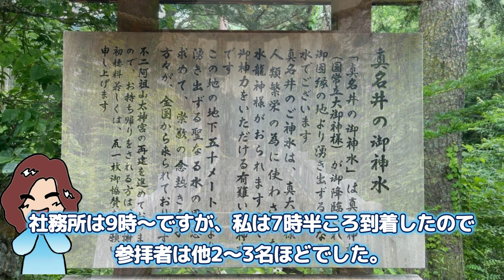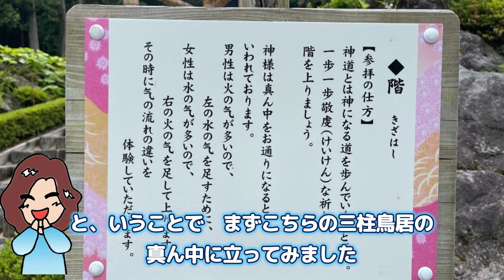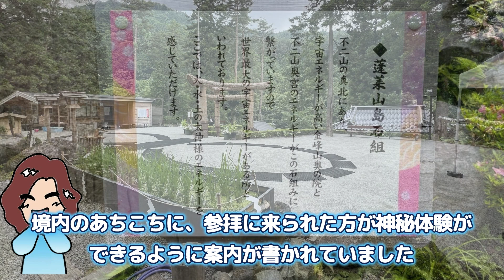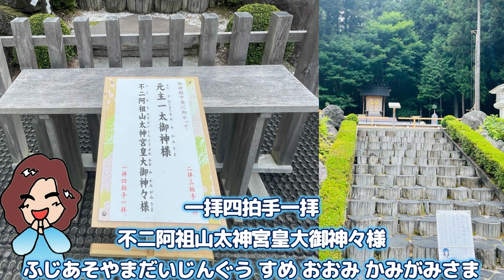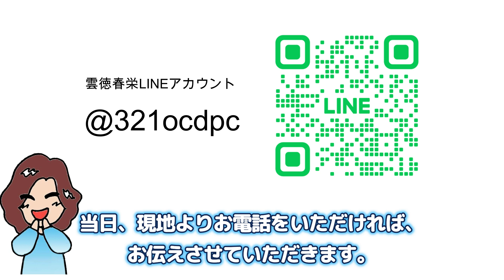神秘体験できるパワースポット＃三柱鳥居＃不二阿祖山太神宮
【不二阿祖山太神宮】
（ふじあそやまだいじんぐう）

不二阿祖山太神宮は、不二（二つとない）阿（天）祖山に降臨した
太神（おおかみ）の宮であり、
始元神であり唯一神
（古くは預言者としてのアブラハムに出現したとされる単一の神）
、宇宙の創造神たる
「元主一神（もとすはじまりかみ）・不二太神（ふじおおかみ）を祀る
日本最古の富士山太神宮です。

三柱鳥居の神秘のエネルギー体験！のできる
神社紹介です。

神仏からのメッセージをお伝えしています。

森羅万象からメッセージを受け取るコツや視点を感じて下さい。

【雲】が広がるように
人々に【徳】をもたらし
皆が【栄】えますように

雲徳春栄

※営業的なメール配信は行っておりません。安心してご登録下さい。